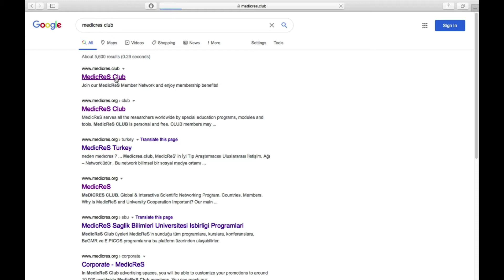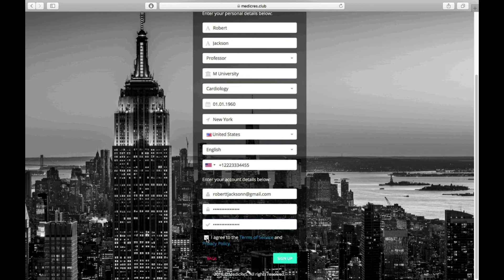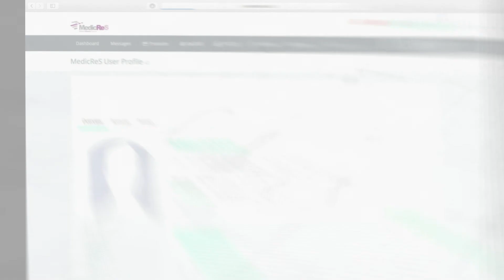Become a MedicReS CLUB Member...